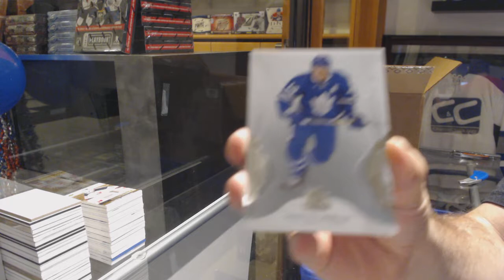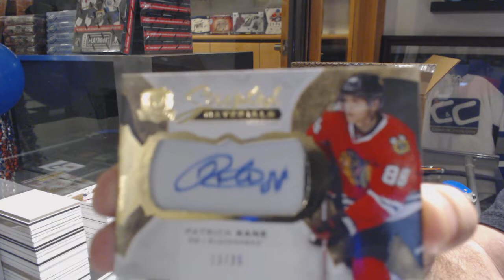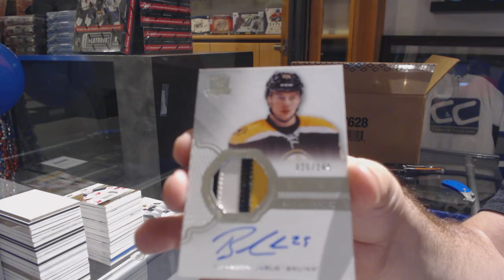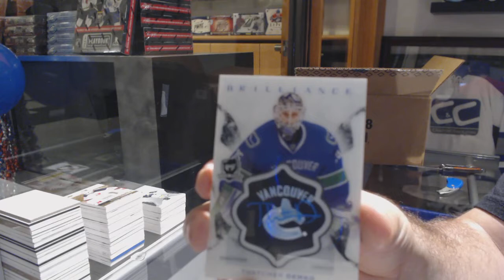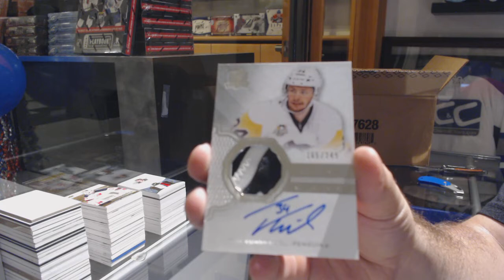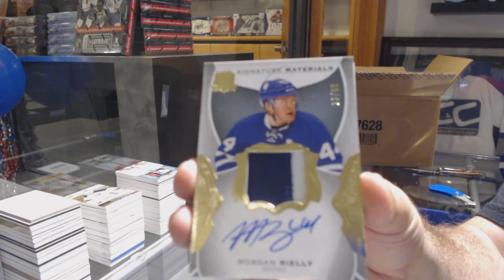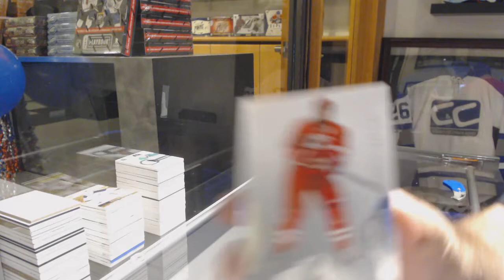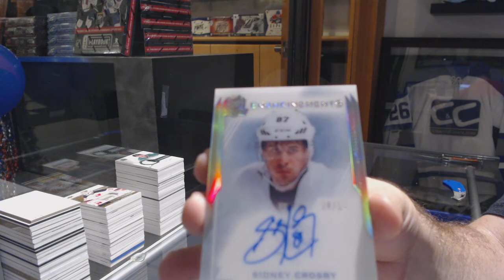16-17 Upper Deck The Cup Hockey 6 Box Case Break - C&C GB #10,021